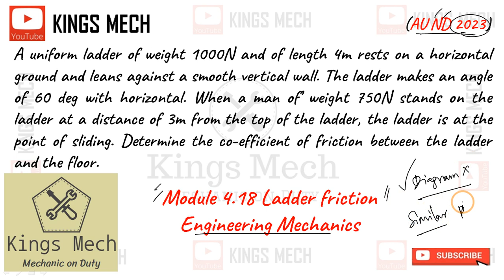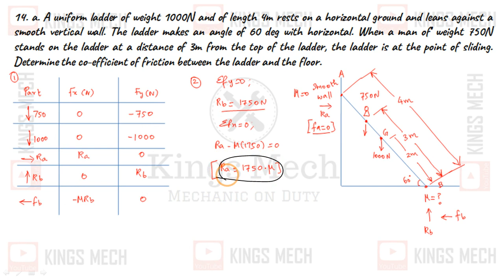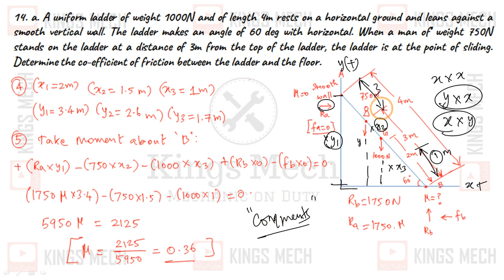Ladder friction Anna University November December 2023 Question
680

Module 4.18 Ladder friction Anna University November December 2023 Question

A uniform ladder of weight 1000N and of length 4m rests on a horizontal ground and leans against a smooth vertical wall. The ladder makes an angle of 60 deg with horizontal. When a man of’ weight 750N stands on the ladder at a distance of 3m from the top of the ladder, the ladder is at the point of sliding. Determine the co-efficient of friction between the ladder and the floor.